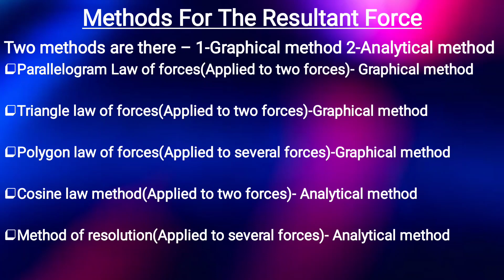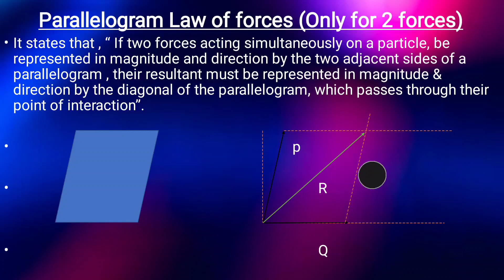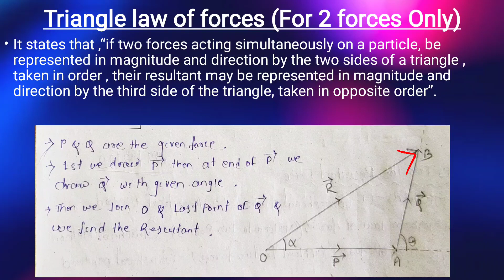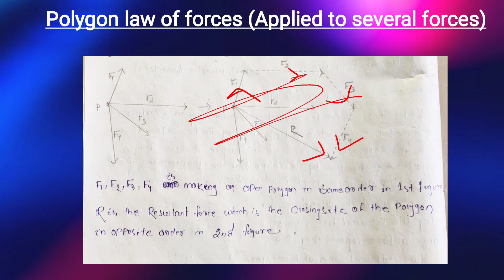Methods to Find the Resultant Force In Engineering Mechanics | Graphical Method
In this video we learn about Methods to find out the Resultant Force, Graphical Method, Analytical Method.

You can download the PPT and hand written note from pinned comment section.

Thank u ☺️💕